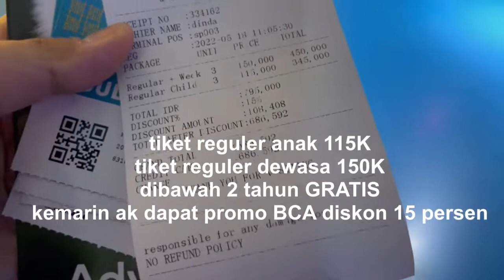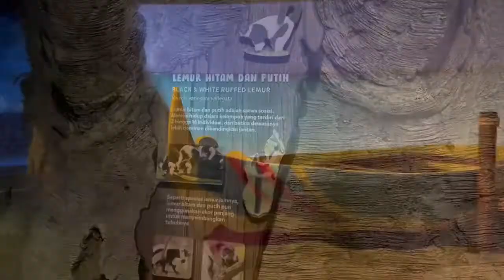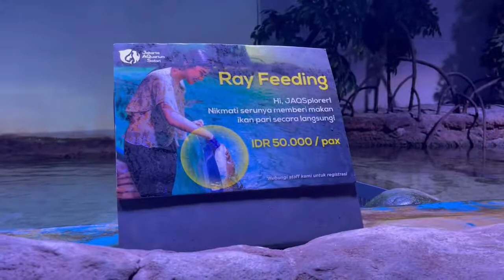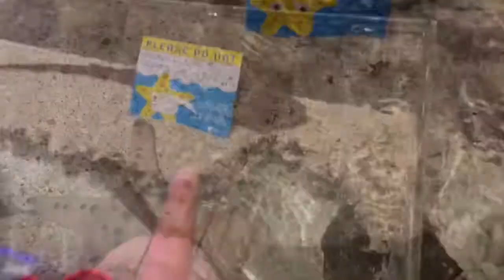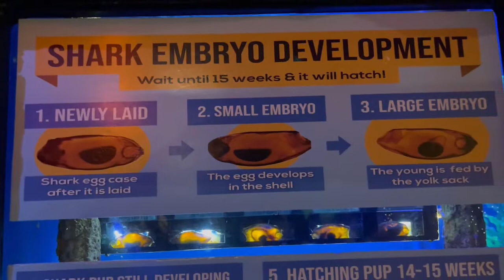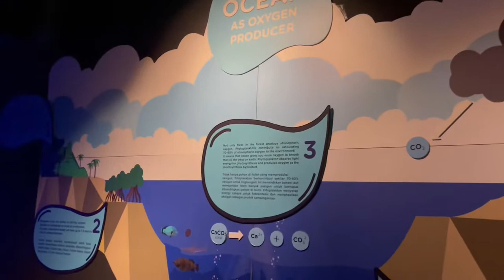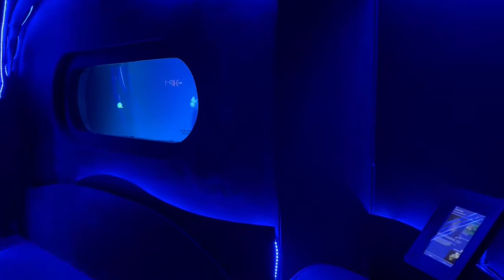JALAN KE JAKARTA AQUARIUM 2022 | AQUARIUM PALING BAGUS DI JAKARTA!